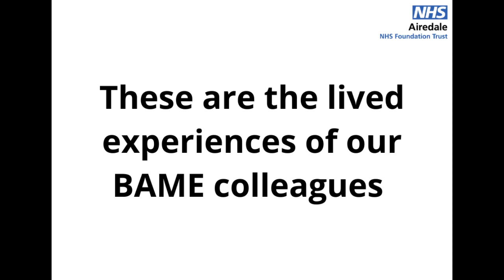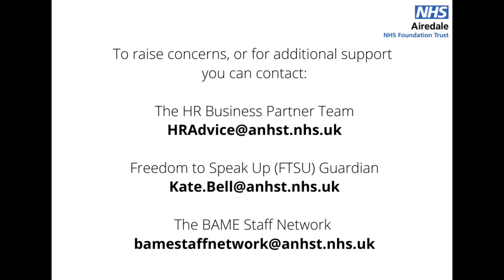Here at Airedale - we stand together against racism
Some of our BAME colleagues have shared their experiences. How does this make you feel?